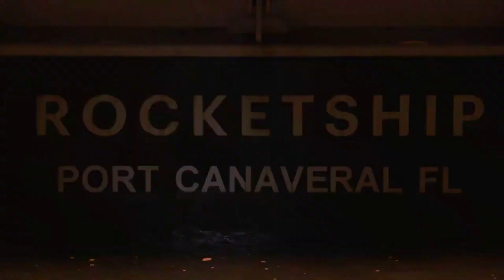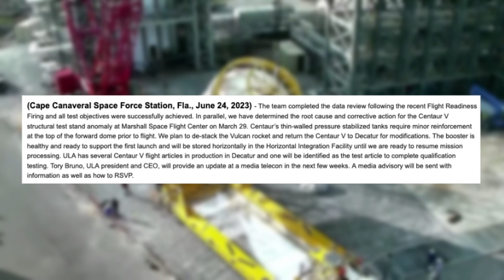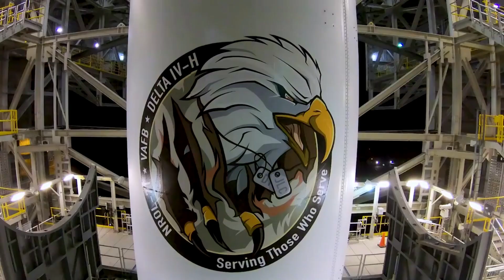Vulcan's Upper Stage Is Being Shipped Back To The Factory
Vulcan Centaur is a launch vehicle developed by United Launch Alliance that is expected to become the future workhorse for the company. As they phase out other rockets such as the Delta IV Heavy, the Vulcan is supposed to increase its launch cadence to around a mission every two weeks. This would be a significant step up for the company and its launch vehicle.

However, before this can happen they need to get it off the ground first. Unfortunately, this has been a lot harder than initially hoped with a few different problems coming up quite frequently. Only days ago in a company statement, they revealed that an explosion with a test Centaur upper stage back in April is now going to delay the maiden flight.

While they didn't provide a new timeline or estimate on how long this process would take, they did describe exactly what needs to happen between now and the first launch. Here I will go more in-depth into the recent delay, what this means for Vulcan's future, what to expect in the coming months, and more.

Chapters:
0:00 - Intro
0:49 - Back To The Factory
3:46 - Vulcan's Future